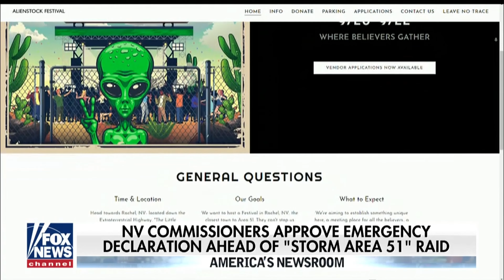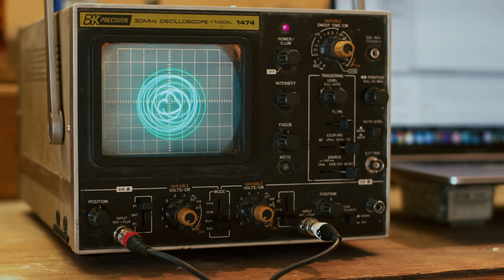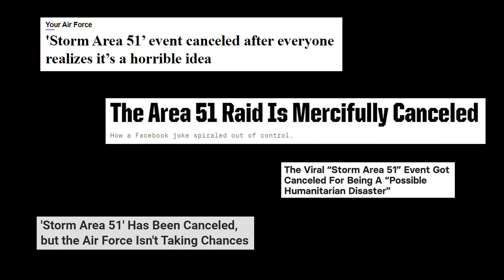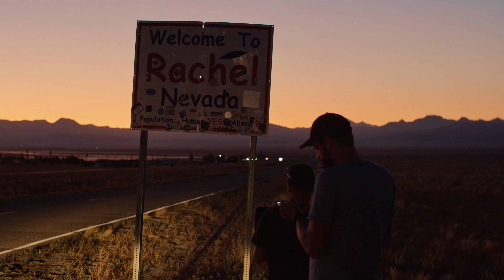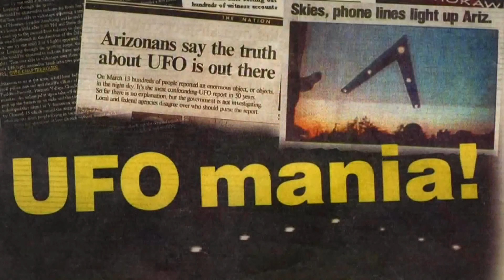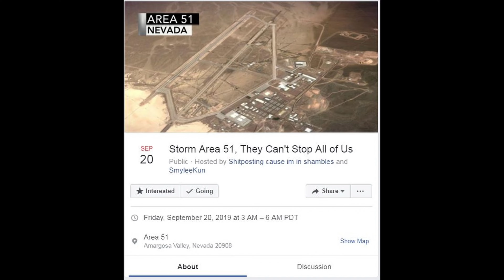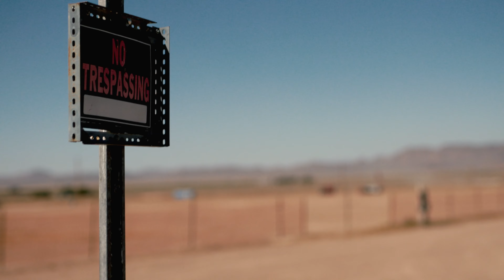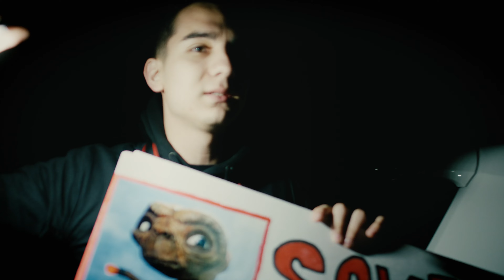Area 51: The Story of the Storm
A Meme Becomes Reality

Storm Area 51, They Can't Stop All of Us was an American Facebook event that took place on and around September 20, 2019, in the desert surrounding Area 51. The event asked Facebook users to band together and raid the site to search for extraterrestrial life that conspiracy lore claims may be concealed inside.

‍More than 2 million people responded "going" and 1.5 million "interested" on the event's page, subsequently attracting widespread media attention and caused the event to become an Internet meme.

We were intrigued by the social media commentary and buzz surrounding the event. We decided we wanted to go see it for ourselves and document the event.

There was so much unknown going into it, would over 2 million people show up? Would it be a huge bust? Either way, we wanted to capture it so people could see the outcome. We took an RV down to Rachel, Nevada and lived out of the RV for a week while we captured the events leading up to the storming of Area 51 and the aftermath.